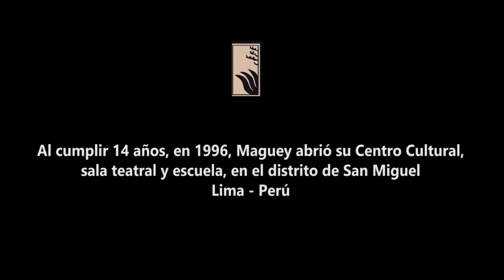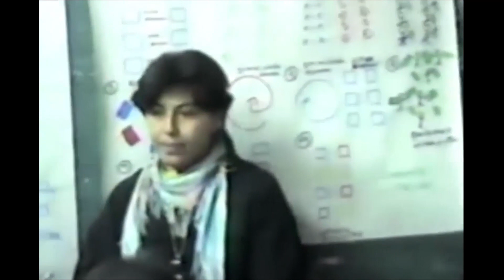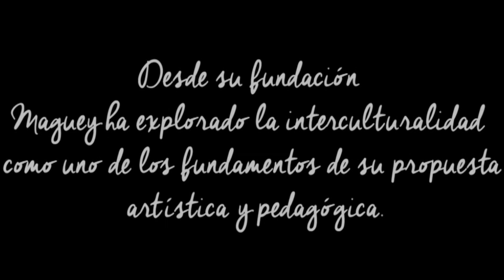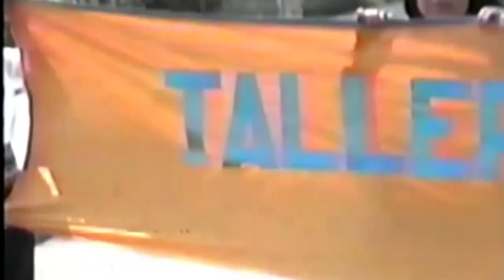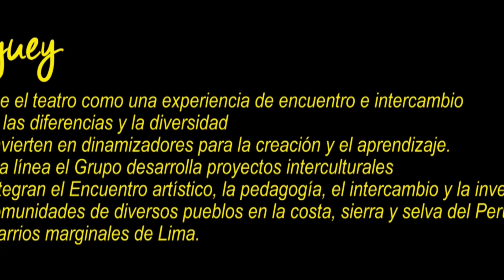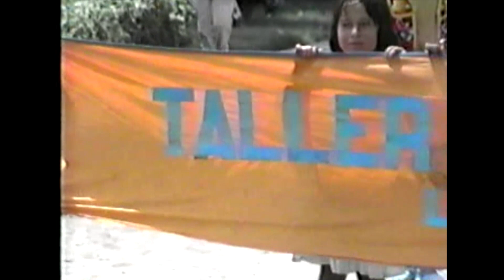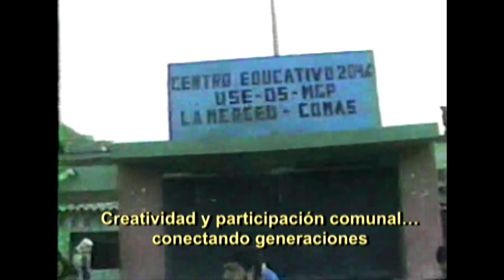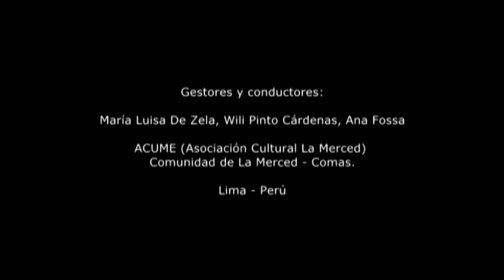Directo Maguey - Zoom Live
En el marco del proyecto PANDILLA CULTURAL- Intervención comunitaria a través de las artes*, Residui Teatro presenta:

AYNI TEATRAL**
El teatro de grupo como tejido ecológico y social
(Encuentro con MAGUEY TEATRO, Perú)

** El Ayni es un principio y práctica de intercambio y reciprocidad que caracteriza a la cosmovisión y valores culturales andinos. Con este principio se trabaja la tierra, se construyen casas, caminos, se celebran las fiestas de artes multidisciplinarias y tradiciones culturales colectivas y se fortalecen lazos.

El Ayni se practica para conseguir el Allin Kawsay: El bien vivir. Ayni implica sentido de co-respondencia, complementariedad y pertenecía a un orden social y ecológico mayor. El Ayni entre la gente es también Ayni con el orden del cosmos y la naturaleza.

FILOSOFÍA Y PRÁCTICA DE MAGUEY TEATRO
Desde sus inicios en 1982, Maguey Teatro concibe el teatro como una experiencia de encuentro e intercambio donde las diferencias y la diversidad, se convierten en dinamizadores para el aprendizaje y la creación.

En esta línea el Grupo desarrolla proyectos interculturales que integran el encuentro artístico multidisciplinario, la pedagogía, el intercambio y la investigación en comunidades de diversos pueblos de la costa, sierra y selva del Perú y en barrios marginales de Lima.

Estas experiencias tienen períodos previos de investigación y preparación en el aspecto artístico, la generación de interrelaciones con las comunidades y el diseño de nuestras acciones, y luego tienen, cuando retornamos a nuestra casa teatral, derivaciones que se traducen holísticamente en múltiples posibilidades, en todas nuestras líneas de acción.

El laboratorio donde entrenamos, exploramos y creamos, es el espacio donde por excelencia, procesamos estas vivencias pensando y reaccionando a ellas con todo nuestro ser: cabeza, cuerpo y corazón.